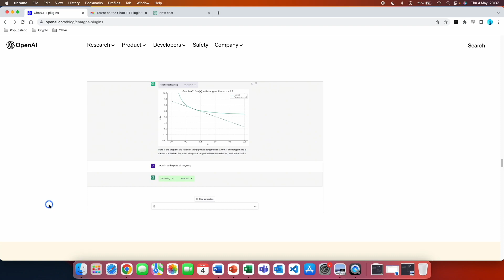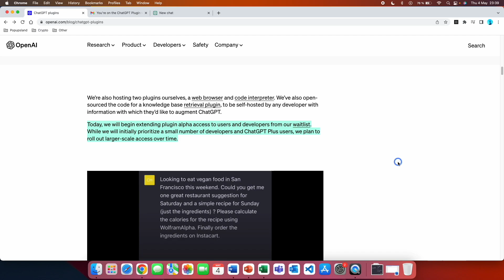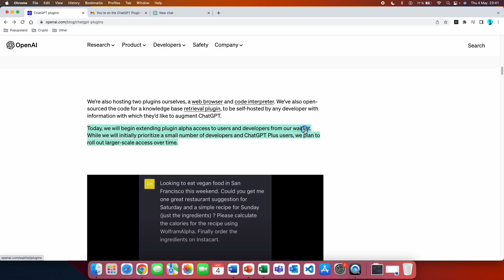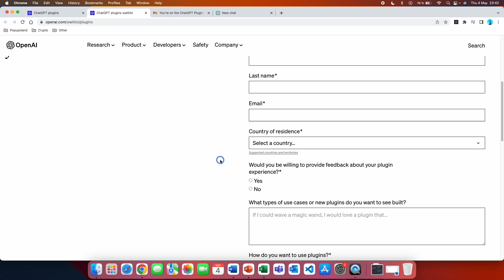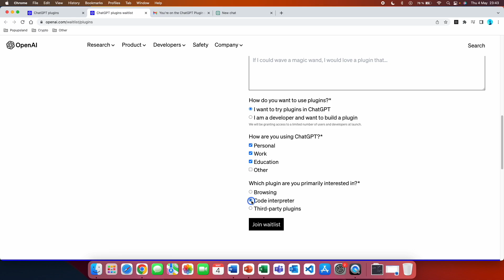How to get access to the new ChatGPT code interpreter plugin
In this video, I mention two main steps you have to do in order to get access to the new Chat GPT code interpreter plugin.

Chapters:
0:00 What is ChatGPT code interpreter
0:37 How ChatGPT code interpreter works
1:30 Code interpreter in ChatGPT
1:47 How to get access to the ChatGPT code interpreter
2:27 First step to get access to the ChatGPT code interpreter
3:13 Second step to get access to the ChatGPT code interpreter
3:36 Important step to get access to the ChatGPT code interpreter
4:06 Confirmation email

// KNOWLEDGE BASE
The best books I read and recommend for learning more about Ai & ChatGPT and how you can use it.

1. Exploring GPT-3: An unofficial first look at the general-purpose language processing API from OpenAI
2. ChatGPT for Beginners: A Step-by-Step Guide to Crafting Great Prompts
3. The ChatGPT Millionaire
4. Chat GPT Bible - 10 Books in 1: AI Applications to Improve Your Life, Boost Productivity, Earn Money, Advance Your Career, and Develop New Skills